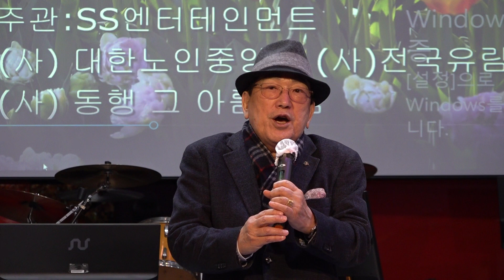가수 박용직 모란동백 원곡 조영남 SS엔터테인먼트정기공연 트롯광장 2023년2월16일